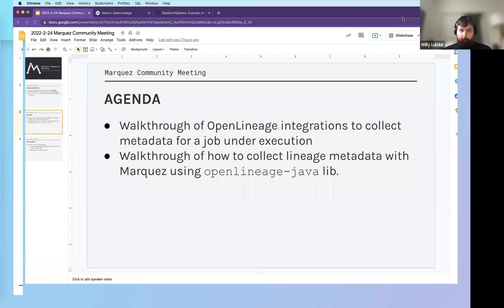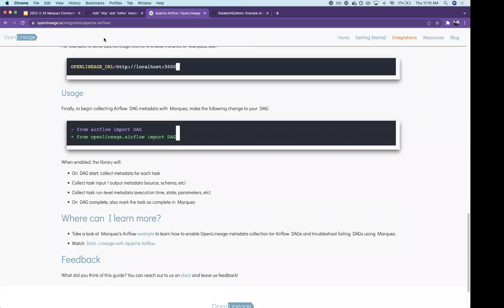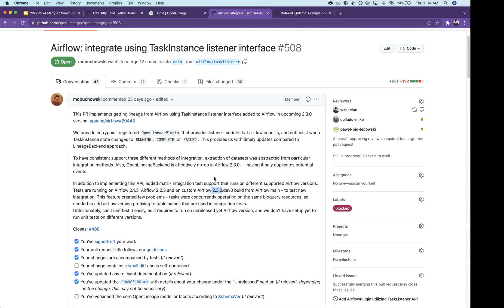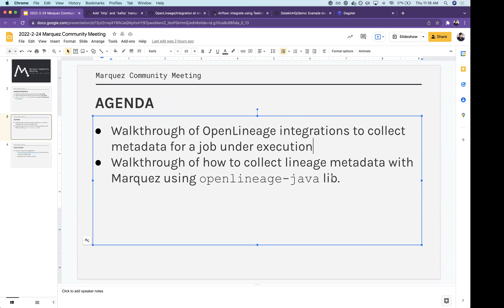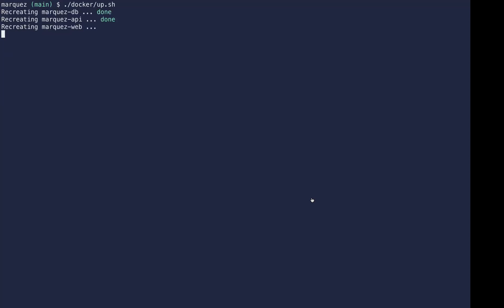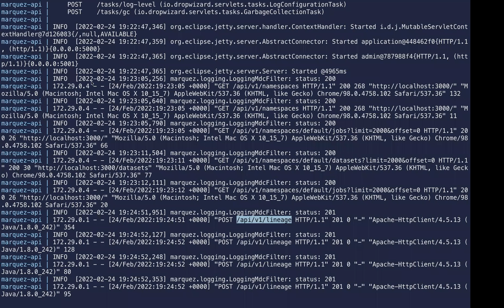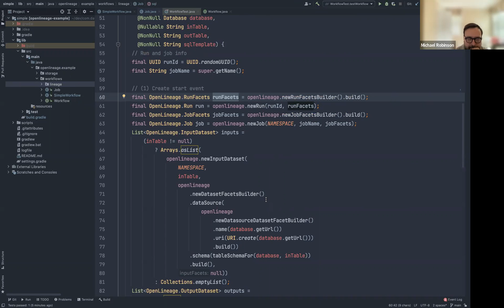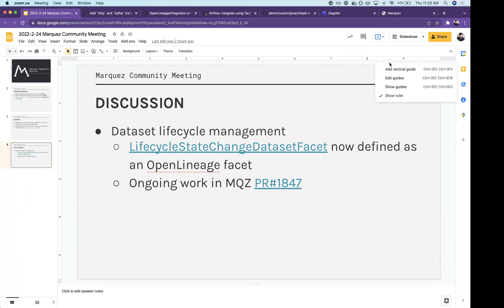Marquez Community Meeting | February 24, 2022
Willy gives demos of the OpenLineage integration, Spark integration, and Java client; Willy discusses dataset lifecycle management; open discussion